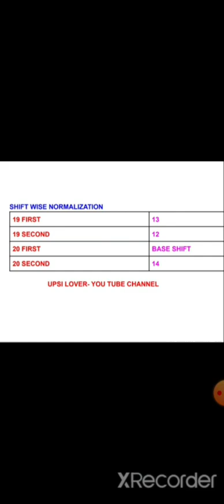जैलवार्डर normlization सर्वे पर आधारित